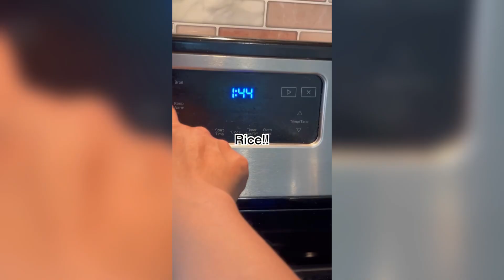Sushi bake with simple ingredients!